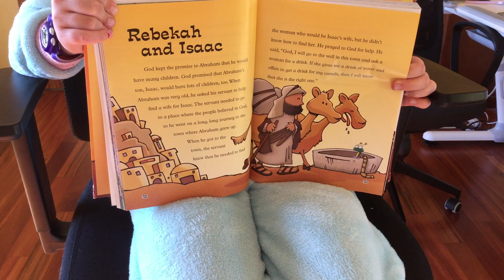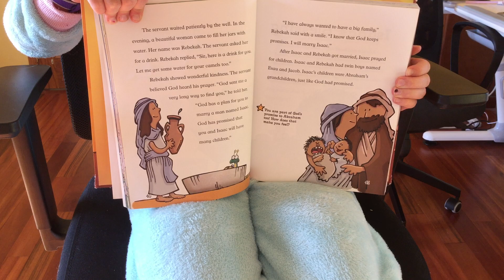Word for Children Rebekah and Isaac